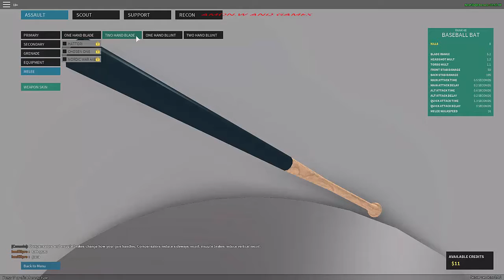Roblox Phantom Forces Playing with players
✌About This Game:Welcome to the world’s largest social platform for play. Every month, over 64 million active players come to Roblox to imagine, create, and play together within immersive 3D worlds built by gamers just like you! Already have an account? Log in with your existing Roblox account and play now!

CUSTOMIZABLE AVATARS

FREE-TO-PLAY

PLEASE NOTE: A network connection is required to play. Roblox games work best over Wi-Fi.